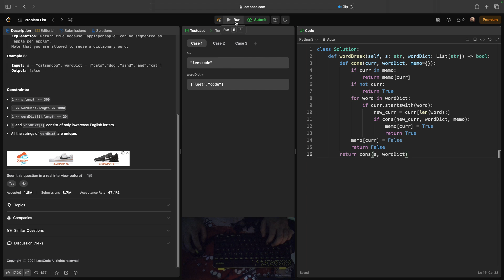No Sound Leetcode 139: Word Break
Here is a video of me solving LeetCode problem 139, titled as Word Break

Title: No Sound Leetcode 139: Word Break